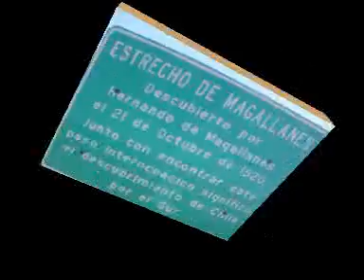Jineteadas Tierra del Fuego.mpg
Fiesta costumbrista tradicional de la Isla Tierra del Fuego, es la Jineteada, donde se miden la destreza del jinete con el caballo.

Esta fiesta se desarrollo en la Estancia La Fueguina, distante a 8  km. de Porvenir, hacia el Cordón Baquedano.